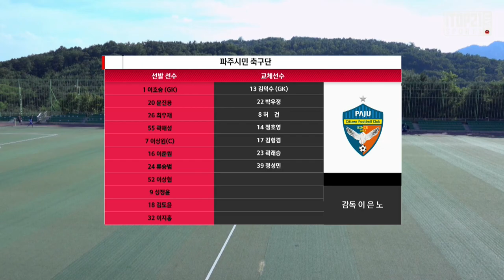H/Lㅣ[K3 League] 양주시민축구단 vs 파주시민축구단 -18R - 2021.07.25